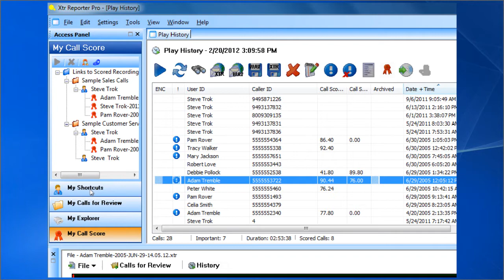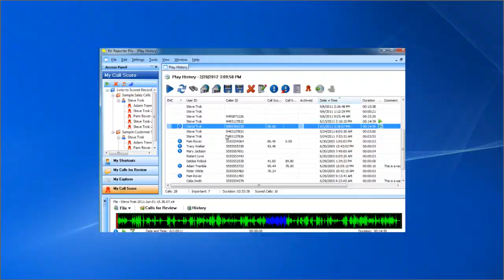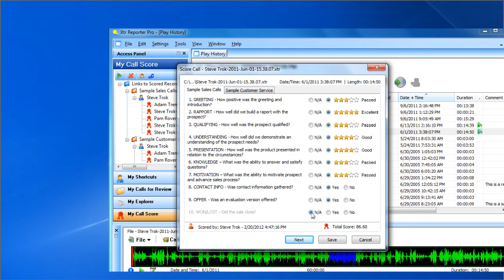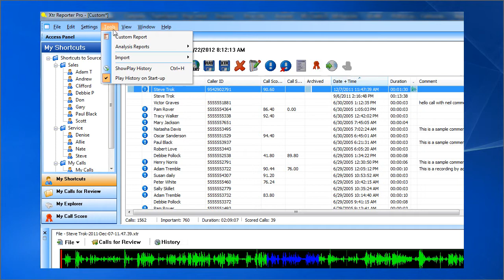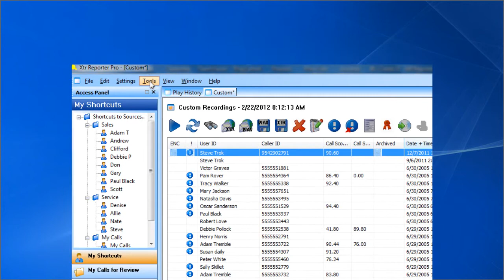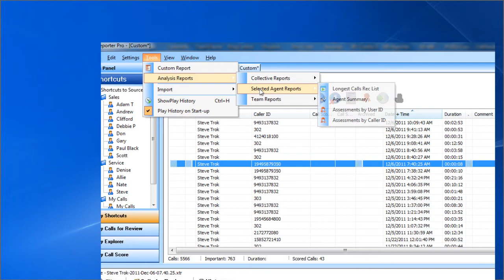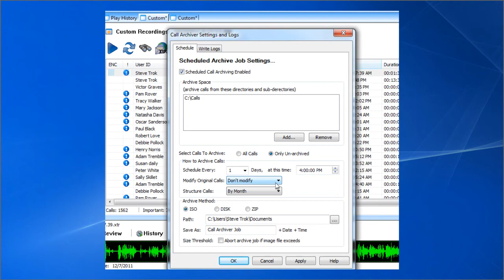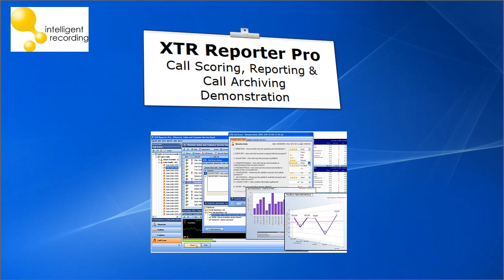XTR Reporter Pro - Scoring, Reporting & Call Archiver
A demonstration of the scoring, reporting and call archiving features of the XTR Reporter Pro software from Intelligent Recording.